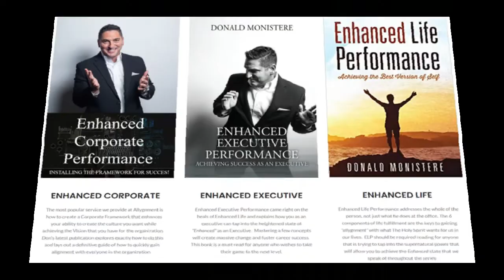The Grind: Trailer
Are you ready for The Grind? What is it all about? Is it really open 24/7? Check out what is to come on The Grind!